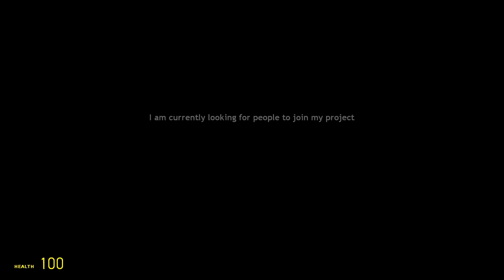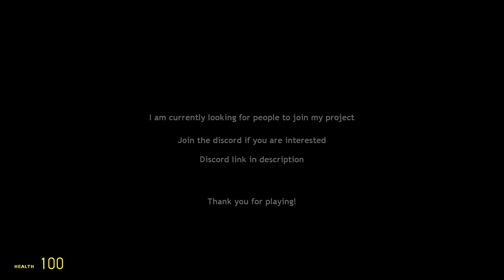SCARIEST HORROR MAP I'VE EVER PLAYED! - Garry's mod Sandbox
BIG THANKS TO BIG_SG21 FOR MAKING THE MAP!
Today, Frizky and Birdie play the SCARIEST HORROR MAP!

People in the video: @SHOOTABIRDIE